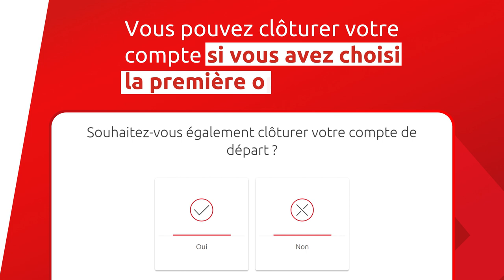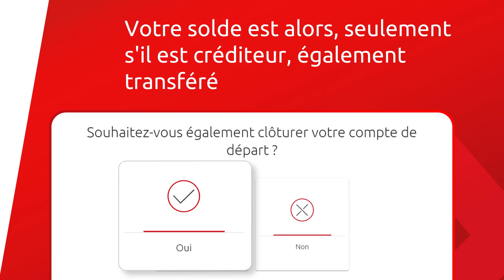[Web & Mobile] Comment transférer vos comptes bancaires à la Caisse d'Epargne ?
Avec Domilis, vous pouvez transférer les comptes bancaires que vous détenez dans un autre établissement à la Caisse d'Epargne, en signant un mandat de mobilité bancaire depuis votre espace client web ou mobile. Découvrez la marche à suivre dans cette vidéo.

Transcription :
Vous souhaitez simplifier la gestion de vos comptes  et  vous en détenez un ou plusieurs dans d'autres établissements bancaires  ?
Signez un mandat de mobilité bancaire sur votre espace client web ou sur votre application mobile
1. Un mandat de mobilité bancaire, qu'est-ce que c'est ?
Vous autorisez la Caisse d'Epargne à gérer votre changement de domiciliation avec les différents interlocuteurs
1. Comment signer ce mandat sur votre espace client Web ?
Sélectionnez Souscrire dans la barre de navigation
Dans la rubrique : Comptes et moyens de paiement, choisissez : Domilis
Vous pouvez transférer toutes vos opérations ou seulement une partie
Vous pouvez clôturer votre compte si vous avez choisi la première option
Votre solde, seulement s'il est créditeur, est alors également transféré
Poursuivez votre demande
Vous êtes invité à signer votre mandat.
Vous pouvez à tout moment suspendre ou reprendre votre demande
Vous pouvez suivre l'état d'avancement de votre demande sur votre espace client web
Cliquez sur Souscrire
Choisissez Mes demandes
Cliquez sur Suivre ma demande
2. Comment signer ce mandat sur votre application mobile ?
Sélectionnez Souscrire puis "comptes et moyens de paiement"
Laissez-vous guider ! C'est le même parcours que sur votre espace client web